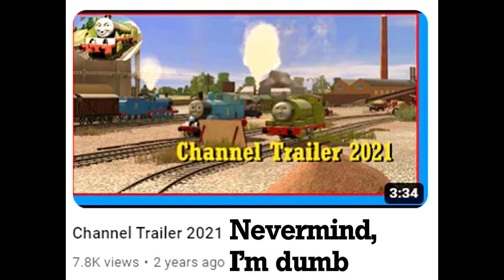2023 Channel Trailer - Nicco's Trains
Here we are! New year, new content awaiting to be made. I know it's a bit late for a channel trailer but I'm already working on new videos so no worries!
I thought a new trailer could be the best way to start off the year, as to also celebrate 20k subscribers! Thank you so much!
I hope this year will be a good one. (Also yes, that's me in the trailer)